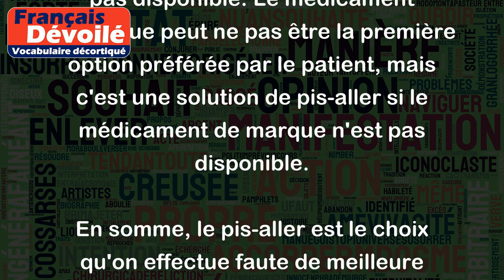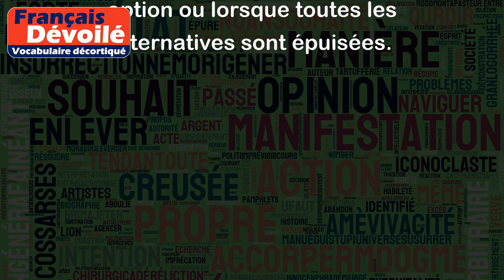Pis-aller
Le terme "Pis-aller" est utilisé pour décrire une solution de dernier recours ou une solution alternative qui n'est pas la meilleure ou la plus souhaitable mais qui est la seule option disponible.
Par exemple, lorsque votre voiture tombe en panne sur la route, vous pouvez appeler un service de dépannage pour remorquer votre voiture. Si le service de dépannage ne peut pas arriver immédiatement, vous pouvez être obligé d'attendre sur le bord de la route jusqu'à ce qu'ils arrivent. Dans ce cas, attendre sur le bord de la route est un pis-aller puisque vous préféreriez être en route.
Un autre exemple pourrait être d'utiliser un médicament générique lorsque le médicament de marque n'est pas disponible. Le médicament générique peut ne pas être la première option préférée par le patient, mais c'est une solution de pis-aller si le médicament de marque n'est pas disponible.
En somme, le pis-aller est le choix qu'on effectue faute de meilleure option ou lorsque toutes les alternatives sont épuisées.